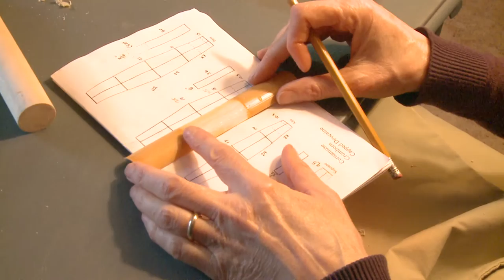Making a Krummhorn Reed 3 of 8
The third in a series of 8 steps in creating a tenor krummhorn reed. It shows how to profile the cane. Go to philandgayleneuman.com for a booklet that gives directions that may be useful to making any early double reed. The templates and dimensions are useful for instruments made by the Neumans and may be suitable for other instruments.